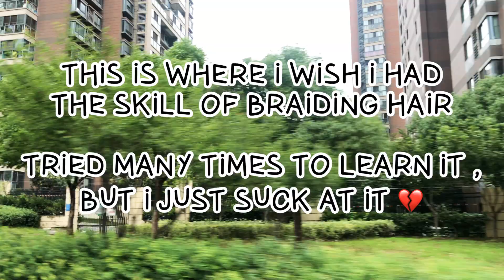LIVING IN CHINA 🇨🇳 WHAT I GO THROUGH JUST TO GET BRAIDS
"Embark on a haircare odyssey with me as I unveil the challenges black women face in finding suitable salons in China. 🌍💇‍♀️ Join the journey where curls meet miles, exploring the twists and turns of maintaining fabulous hair far from familiar salons. From navigating the unfamiliar to traveling miles for the perfect 'do, this video dives into the untold tales of the quest for fabulous hair abroad. It's a story of resilience, creativity, and the lengths we go to feel confidently beautiful. Tune in to witness the miles for mane magic, celebrating the unique haircare journey in China. ✨🛤️ BlackHairAbroad HaircareOdyssey ManeMagicJourney"